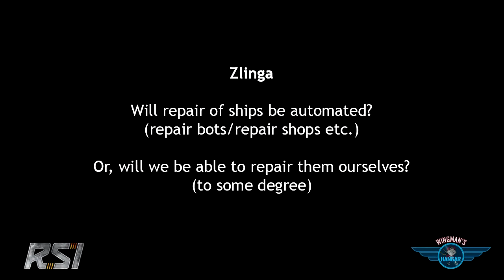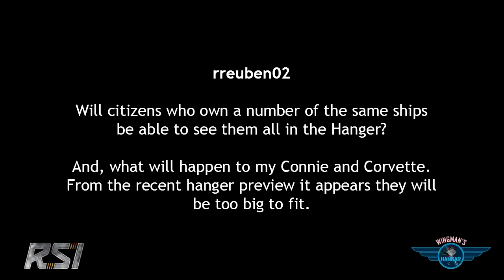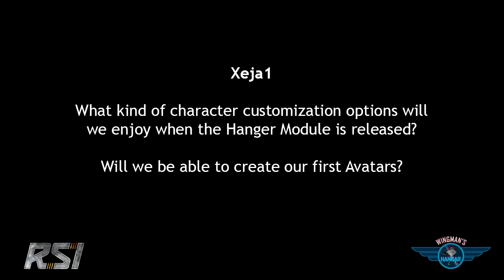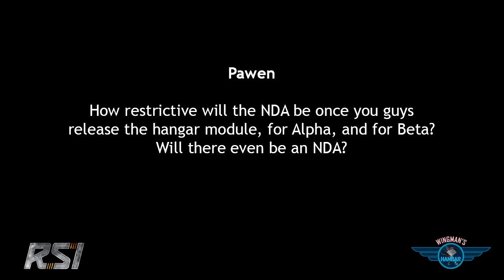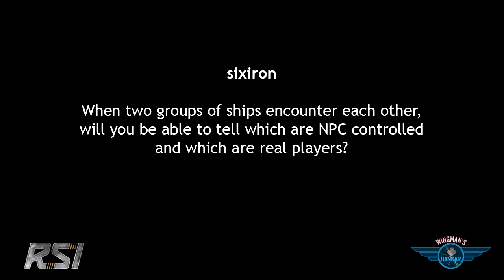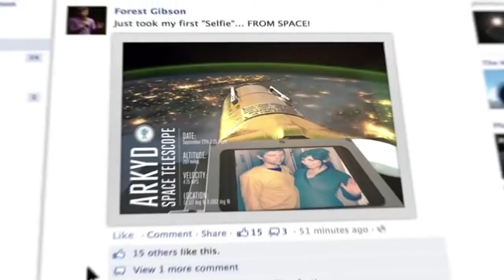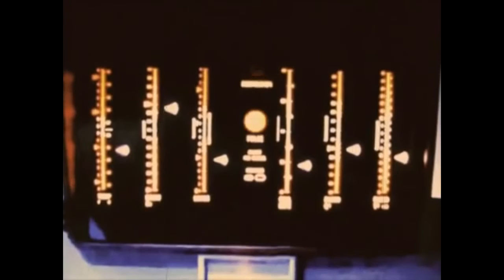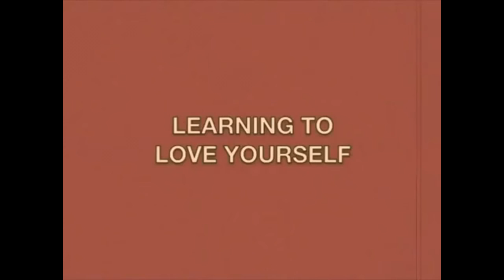Wingman's Hangar ep024 - June 7, 2013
Eric "Wingman" Peterson whips through another episode of the Hangar.

o Chris Roberts in an extra long Forum Feedback
o vehicle artist, Jeff Cavitt, in the jump seat
o Hazy Thoughts
o Selfies... IN SPACE!